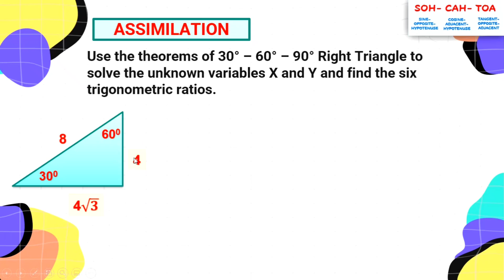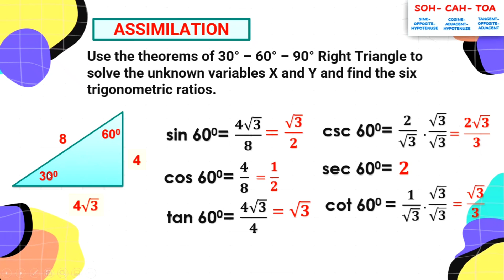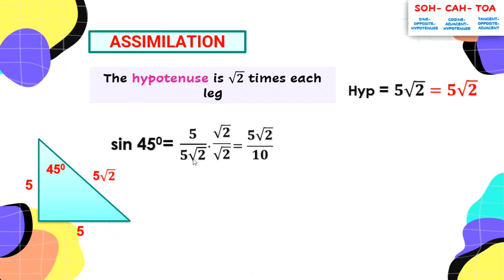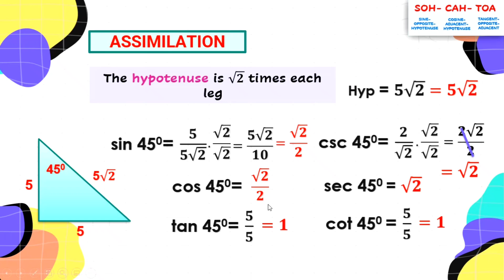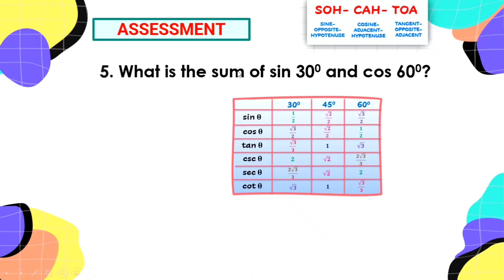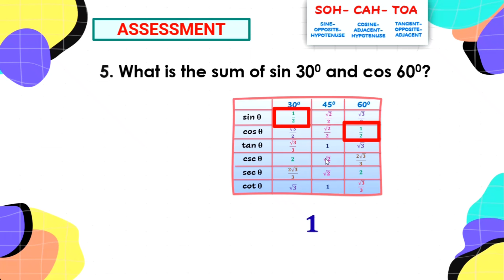ASSIMILATION WEEK 2 G9 Q4 TRIGONOMETRIC RATIOS OF SPECIAL ANGLES | LEAP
Illustrate the Trigonometric Ratios of Special Angles
GRADE 9 LEAP Guide (Learner's Packet)
🎯WEEK 1
🎯WEEK 2
🎯WEEK 4-5